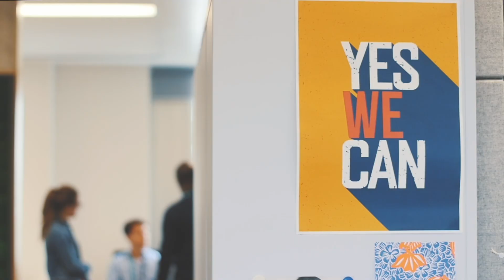BBC R&D: We do things differently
We do things differently at BBC Research & Development. We're curious and bold with a collective passion for making positive change. We're inclusive and diverse - as well as collaborative and open by nature.

We are experts and leaders in our fields, tackling the hard problems of today and the radical new thinking of tomorrow.  And we put people first - because although we love technology - we are human and we are different.